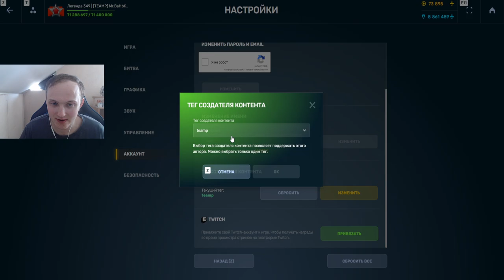ЭТО КАКОЕ ТО БЕЗУМИЕ! 15 МИЛЛИОНОВ ТАНКОИНОВ ЗА ПОЛТОРА ДНЯ В ТАНКОФОНДЕ В ТАНКАХ ОНЛАЙН